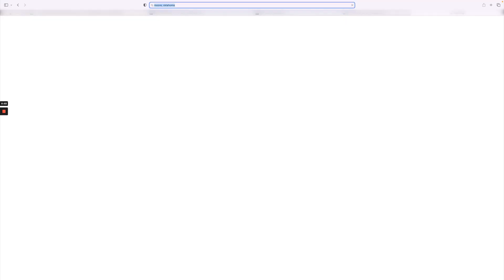Living in Norman, OK vs Moore, OK | Part 1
Explore the key differences and similarities between living in Norman and Moore, OK, in the first part of this insightful three-part series. In this episode, we delve into the climate, geographical location, and educational systems of both cities, providing a comprehensive comparison that could guide your decision on where to live.

Marcie Billen, Oklahoma Realtor Lic # 174430
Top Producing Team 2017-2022